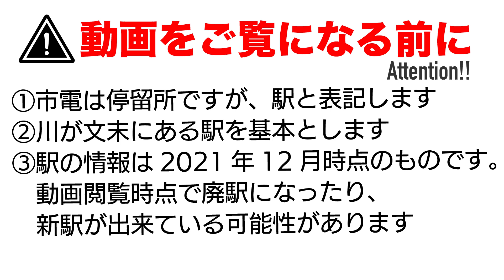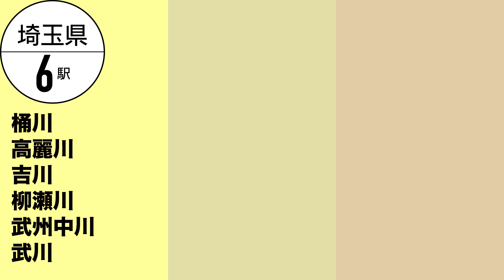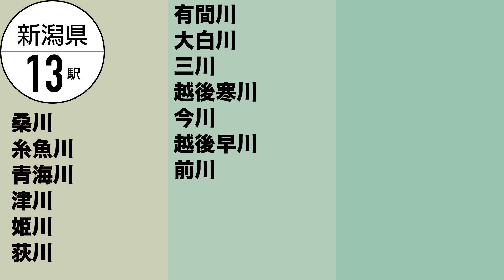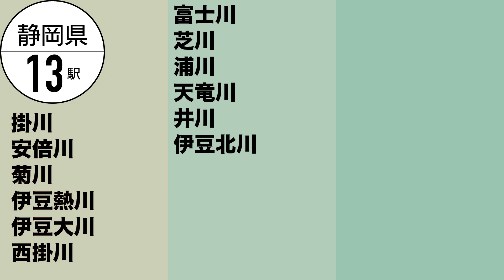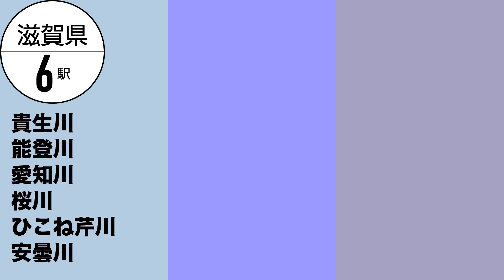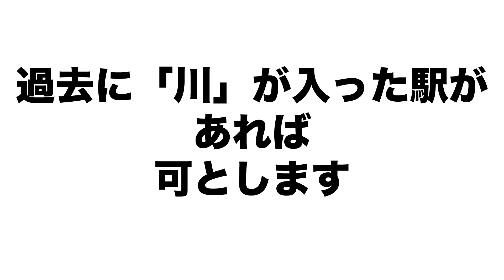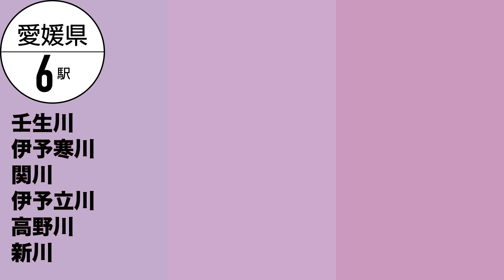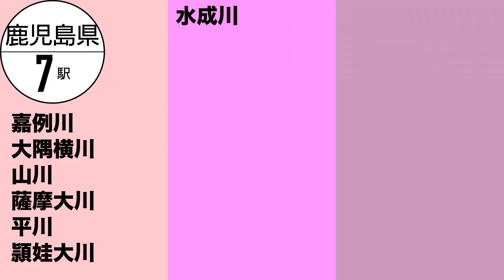【検証】「〇〇川」駅、47都道府県に存在する説【鉄道】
【BGM】
・DOVA-SYNNDROME（しゃろう様、SHUNTA様、Flehmann様、佐藤ケイスケ様等）

地理　おもしろ地理　雑学　水曜日のダウンタウン　説　〇〇川　川　river　鉄道　教養　路線　旭川駅　女川駅　須賀川駅　桶川駅　高麗川駅　市川駅　新検見川駅　品川駅　立川駅　滝川駅　二子玉川駅　東神奈川駅　んアメリカわ駅　掛川駅　菊川駅　太田川駅　貴生川駅　桂川駅　和泉砂川駅　桜川駅　加古川駅　武庫川駅　夙川駅　横川駅　綾川駅　西鉄柳川駅　壺川駅